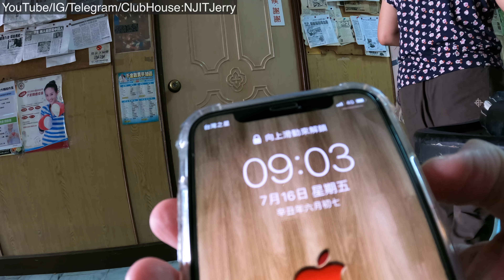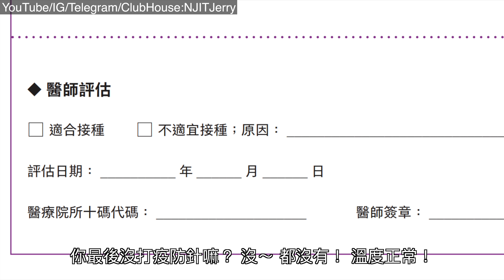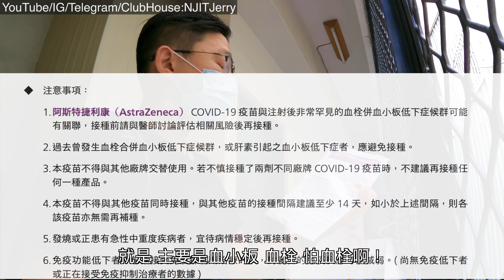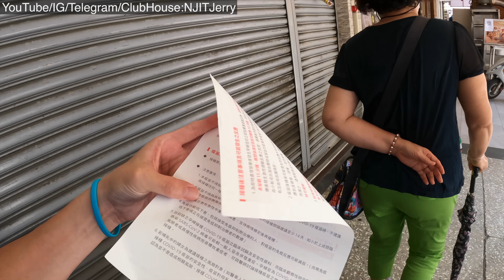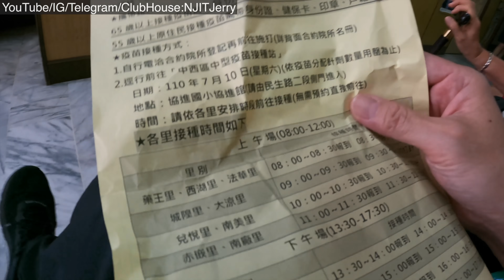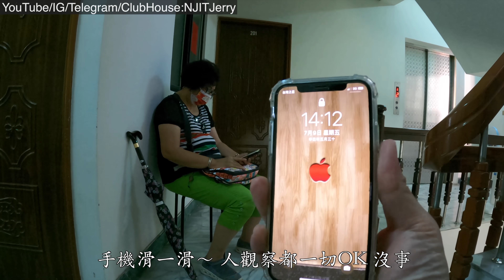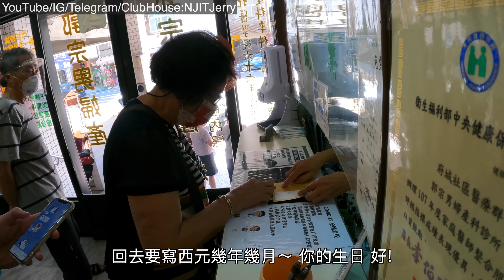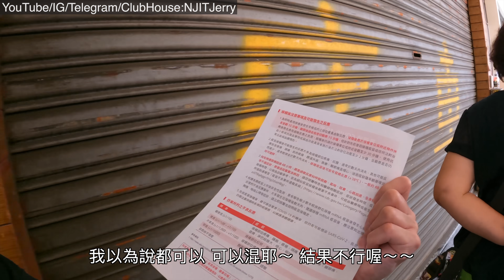2021/07/16 我今天打到AZ疫苗 第一劑 @ 台南市中西區 阿斯特捷利康 AstraZeneca 謝謝ありがとう日本 唐鳳系統 意願登記 莫德納 武漢病毒 COVID-19 徐巧芯 t細胞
徐巧芯：我資格不符卻登記成功了
天下沒有ZERO BUG的系統
我沒有車輪黨的黨證,有的也已經失效了
我是唸IT的沒錯,但這和IT無關

行政院政務委員唐鳳設計的疫苗意願登記系統今(6日)起動，國民黨議員徐巧芯指出，自己並非第九、十類人員卻登錄成功，這是否代表系統在資格上根本出了問題？」

徐巧芯表示，理論上自己並未被列入第一期開放登記對象，應該連登記都不行，她也指出，自己已取消預約登記，要把資格留給真正應該被開放的對象。

對於網友回應這只是登記意願，徐巧芯指出，自己清楚系統只是登記意願，不是正式施打，「問題是我的資格也不符合登記，卻能夠成功，有人符合資格卻無法登記，代表系統有問題。」

籲請50歲(含)以上及18歲(含)以上第9類對象至COVID-19公費疫苗預約平臺登記意願 7月13日起陸續簡訊通知進行預約

中央流行疫情指揮中心今(11)日表示，為順利推動我國COVID-19疫苗接種作業，自即日起全國50歲(含)以上及18歲(含)以上第9類具有易導致嚴重疾病之高風險疾病者、罕見疾病及重大傷病者均可於「疫苗施打意願登記與預約系統」（ ）進行意願登記，相關說明如下：

一、意願登記時間：即日起至7月12日17時，並同步進行第一輪結算。
二、簡訊通知時間：7月13日至7月15日將陸續以簡訊通知符合資格的民眾；收到簡訊者，才能進行預約。
三、最快將於7月16日進行接種，未來三週均為AZ疫苗。
四、為協助不便使用「COVID-19疫苗施打意願登記與預約系統」的民眾登記意願，請地方政府設置因地制宜的服務專線或指定人員，協助不便使用系統的民眾進行意願登記。

指揮中心提醒，「COVID-19疫苗施打意願登記與預約系統」須先完成意願登記後，才能在接到通知後進行預約。系統平臺會按疫苗分配情形、參照民眾所登記的意願，通知符合預約資格的民眾，收到簡訊通知者即可進行下一步預約接種。尚未收到簡訊的民眾，會於後續符合預約資格後，收到簡訊通知，所有資料皆會完整保存，請民眾放心。

指揮中心強調，「COVID-19疫苗施打意願登記與預約系統」是為建立讓大量疫苗接種能依序穩定有效推行的機制，中央與地方腳步一致，加強疫苗接種推動，提升群體保護力，維護國人健康。

備註：
1. 第9類對象為18-64歲具有易導致嚴重疾病之高風險疾病者、罕見疾病及重大傷病者。
(3) 重大傷病者請依健保卡註記或重大傷病卡為主
2. 第10類對象為50-64歲成人。